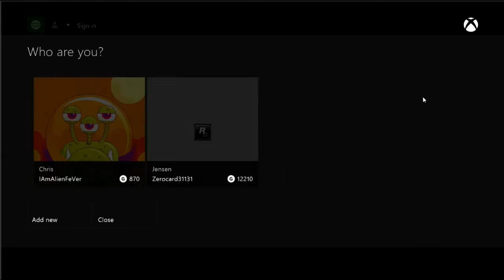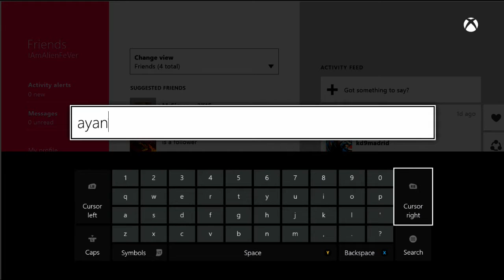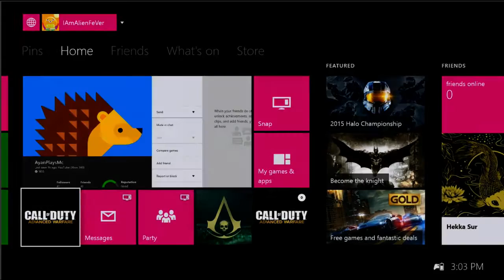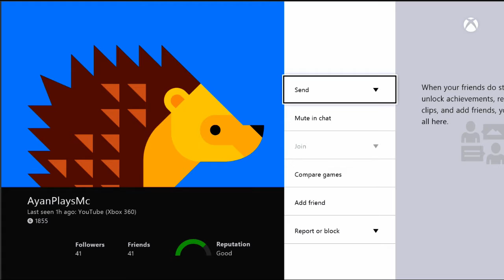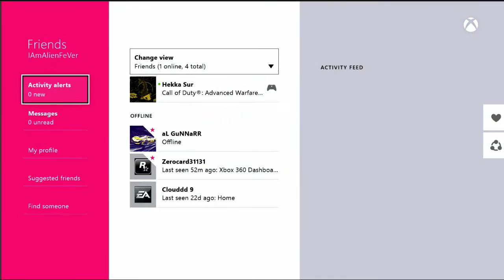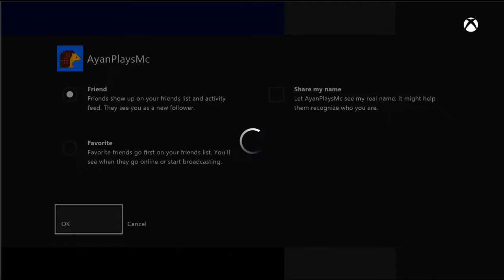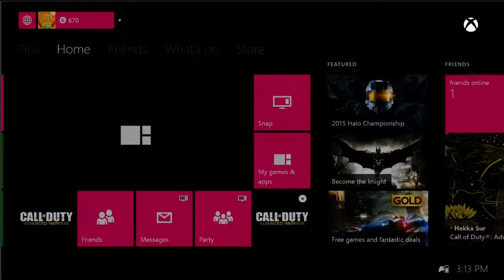Livestream - Grindin' Levels (Call of Duty Advanced Warfare)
Yo Yo Yo what is up Youtube Alien here lets see if we can hit 10 likes!!! :)

Tell me what kind of videos you would like to see in the comments below.